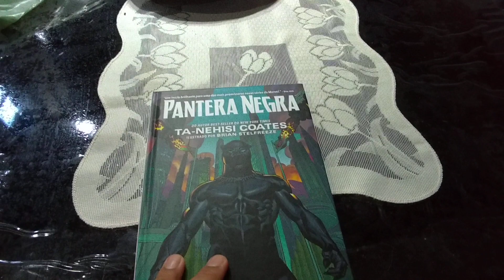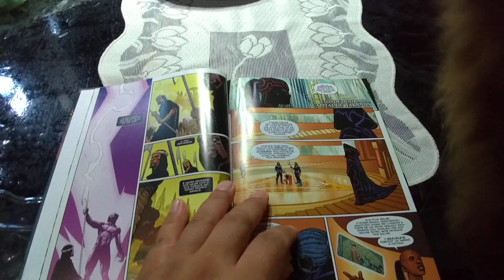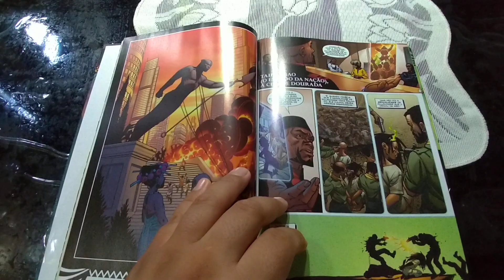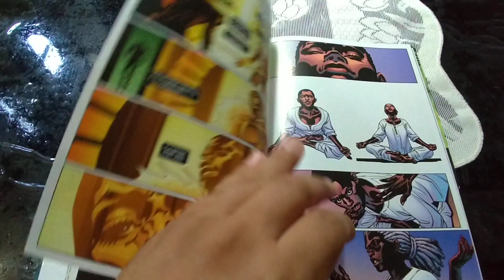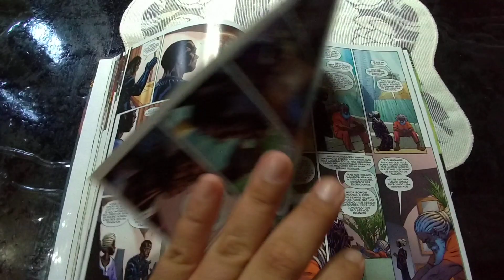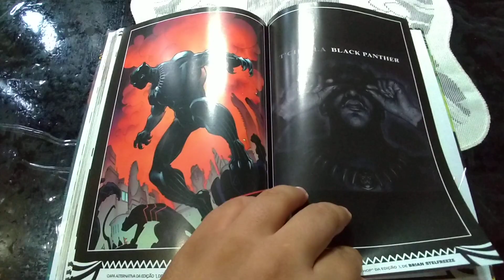Pantera Negra Um Nação Sob Nossos Pés Livro 01 de Ta-Nehisi Coates editora Panini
Avaliação e comentários sobre a edição #1 de Pantera Negra Um Nação Sob Nossos Pés, publicado pela editora Panini.

Roteiro Ta-Nehisi Coates, Stan Lee

Arte Brian Stelfreeze, Jack Kirby & Joe Sinnott

Cores Laura Martin